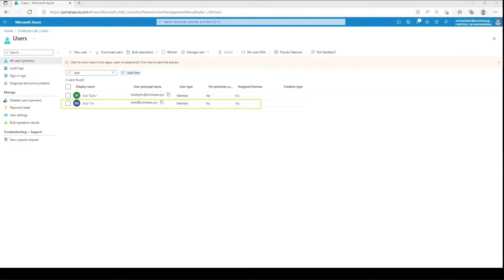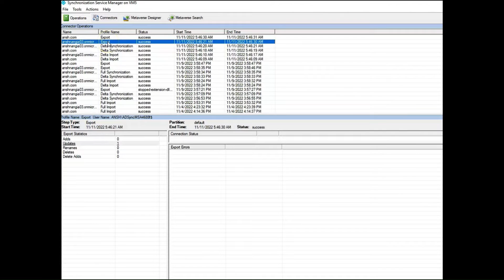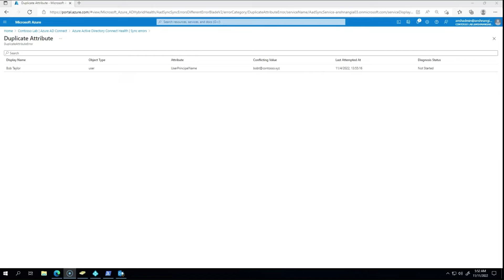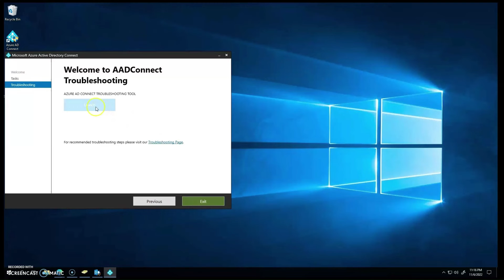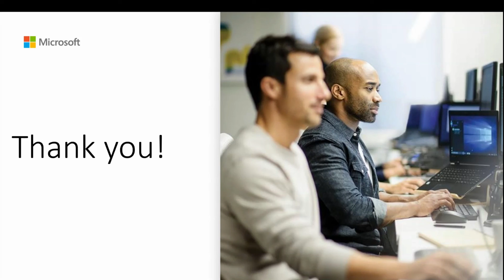How to troubleshoot duplicate error (UPN) in Microsoft Entra Connect during synchronization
In this video tutorial from Microsoft, you will learn how an administrator can troubleshoot duplicate attribute issues related to UPNs in Microsoft Entra Connect.